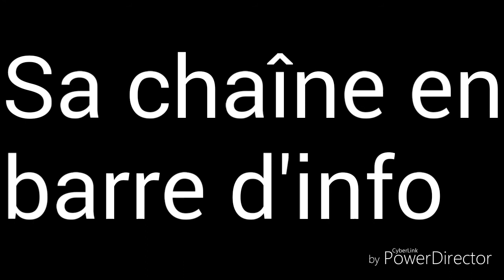Transport Delaigle #30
Transport Delaigle

~Aime
~Commente
~Partage